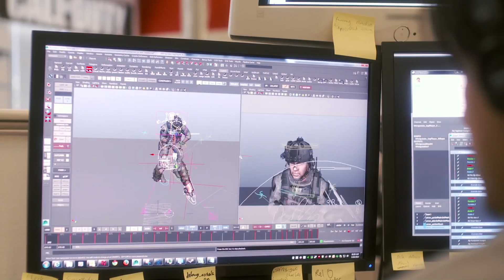Official Call of Duty®: Advanced Warfare - Advanced Arsenal Pre-Order Bonus Trailer X1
Introducing the Advanced Arsenal, a bonus available with pre-order of Call of Duty®: Advanced Warfare.

The Advanced Arsenal includes:
- Bullet-Brass exoskeleton: A custom exoskeleton suit, the advanced armor of the future.
- Bullet-Brass EM1 Quantum: Part of an all-new class of directed-energy weaponry.